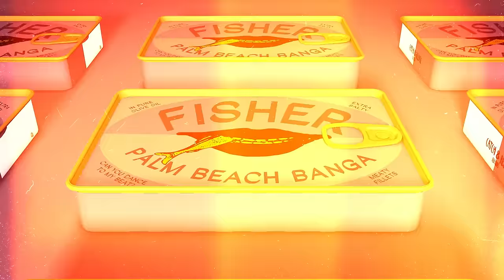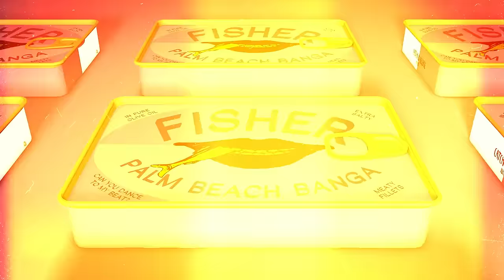FISHER - PALM BEACH BANGA [OUT NOW]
MY NEW ONE 'PALM BEACH BANGA' IS OUT NOW ! ON ALL PLATFORMS !!! GET AMONGST IT ❤️🔥🔥